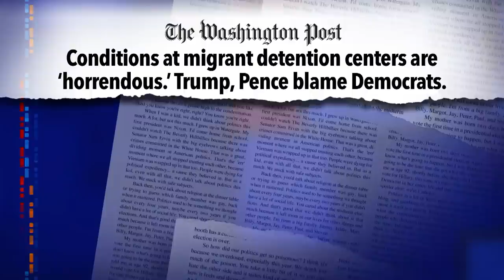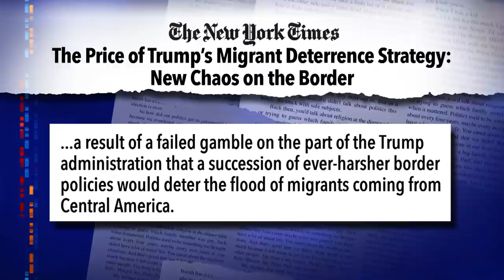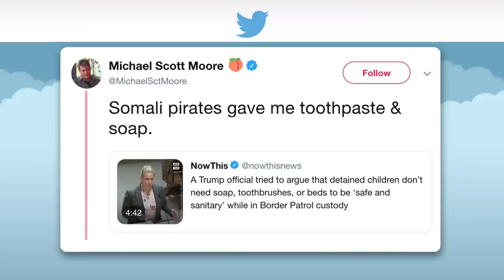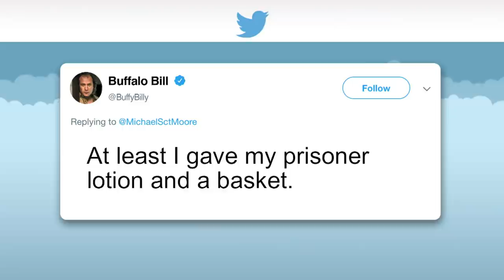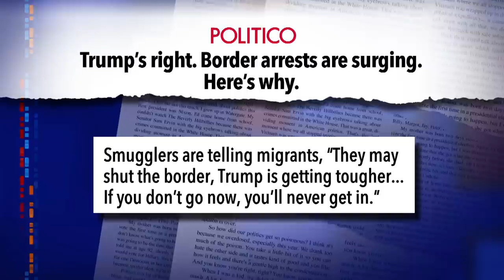America's High Ideals Aren't On Display At U.S. Detention Facilities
The President's Customs and Border Protection Commissioner resigned without giving an explanation. Stephen fills in the blanks.